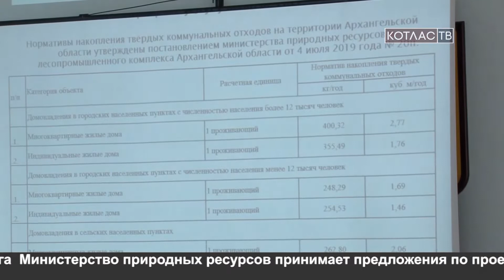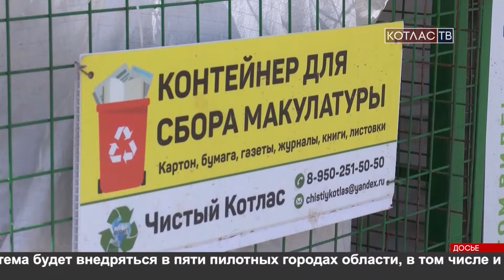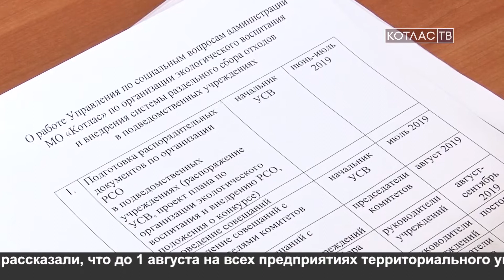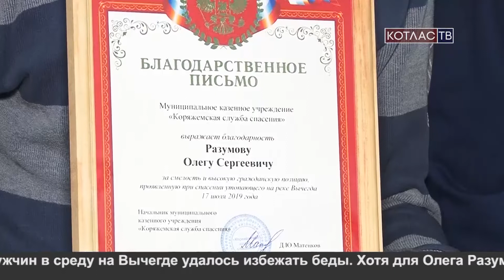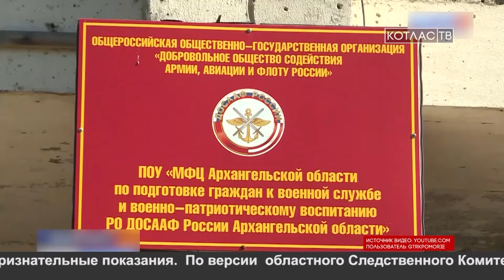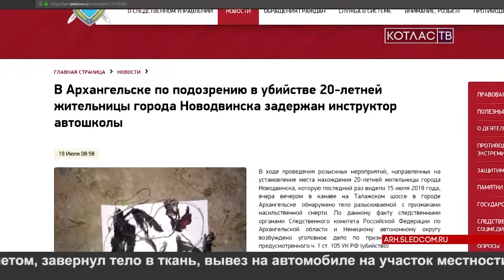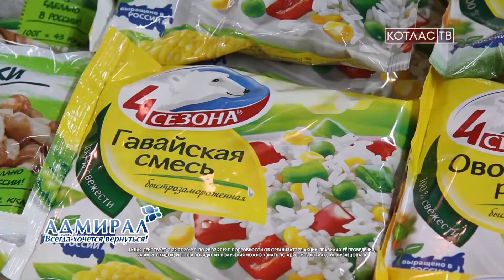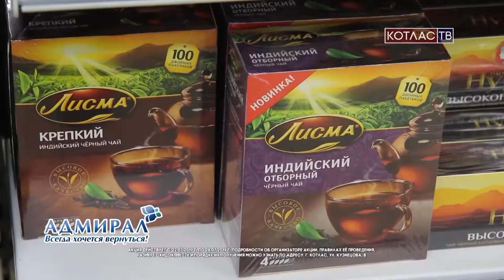Новости от 22 07 2019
1.   Котлас готовится к празднованию 115-летнего юбилея прославленного земляка, адмирала флота Николая Герасимовича Кузнецова.
2.   Проект новой территориальной схемы обращения с отходами обсудили в администрации на  заседании рабочей группы.
3.   Море грязи и адреналин – все это испытали на себе участники гонки «Бешеный бобер».
4.  В Архангельске задержали подозреваемого в убийстве молодой девушки.